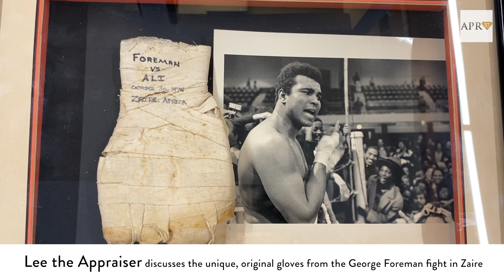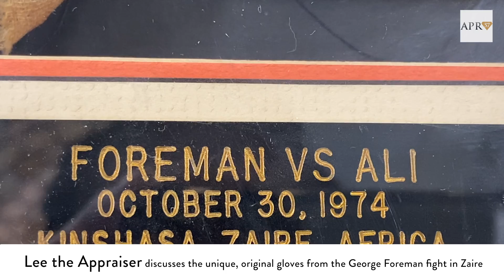MOHAMMED ALI ORIGINAL GLOVE WRAPS FROM FIGHT WITH GEORGE FOREMAN!!! |APR57 LEE THE APPRAISER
Hey Everybody!

In this episode of Amazing Appraising, Lee the Appraiser discusses the Mohammed Ali and George Foreman 1974 fight in which George Foreman lost the fight. Featured in this video are Ali's  infamous wrapped gloves of one of the greatest athletes in the history of sports which come with his original signature in red. This item is appraised for $300,000.00.

As always if you have any questions regarding any of the Items on our site APR57.com, or items you may have and are looking to get appraised feel free to contact us, and we would be happy to provide you with the best wholesale offer! Stay Safe and Well Everyone!

Our radio show, "Amazing Appraising," is on the air every Sunday, 8pm-9pm on WOR 710 AM!

Spotify Podcast: Amazing Appraising

200 W. 57th Street, NY, New York